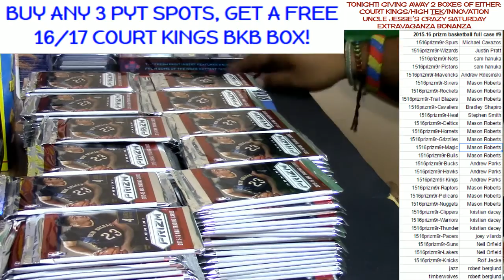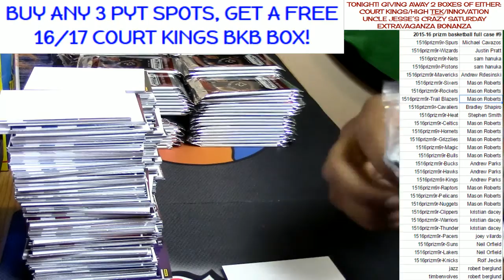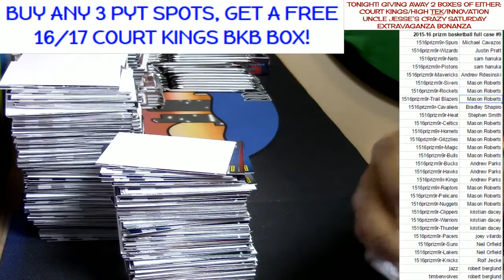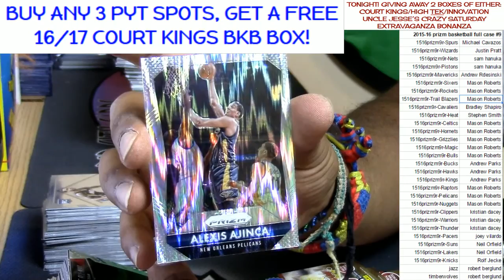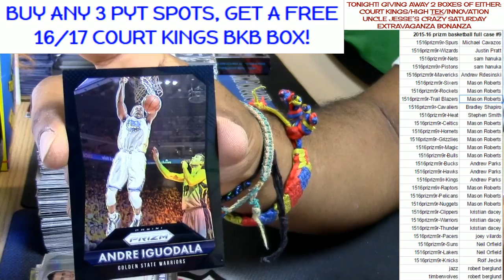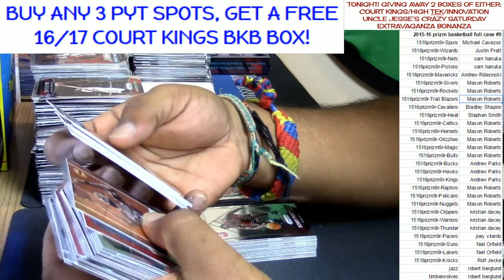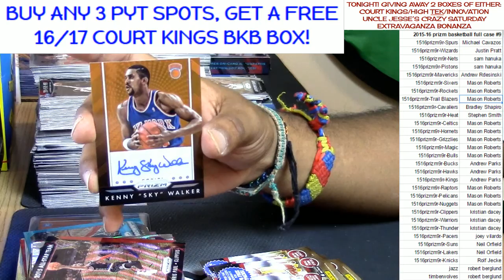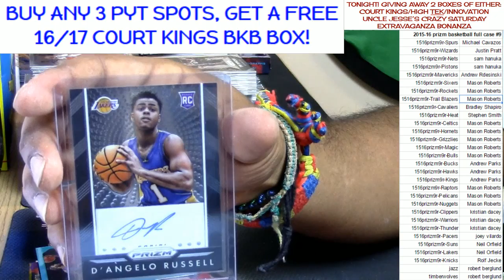12 3 16 15 16 prizm basketball full case #9